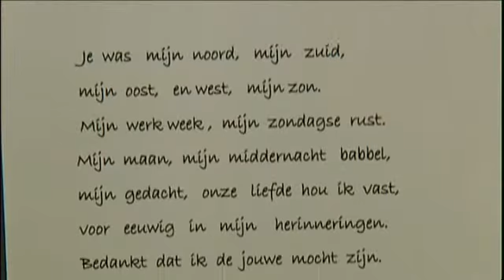Kopie van Het Journaal - QRsouvenir.be